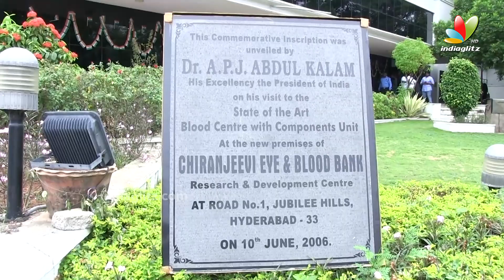Allu Aravind flag hoisting Ceremony At Chiranjeevi BloodBank | IndiaGlitz Telugu